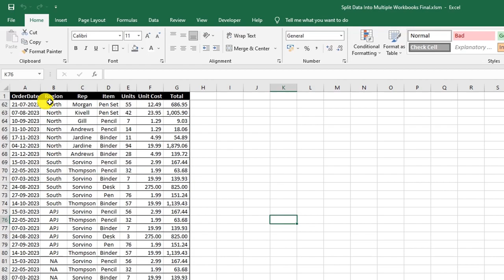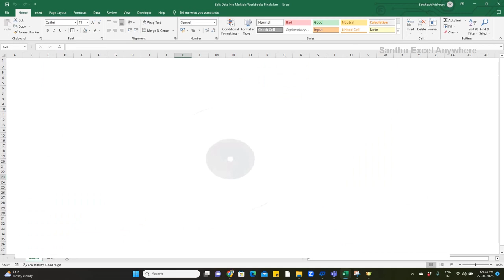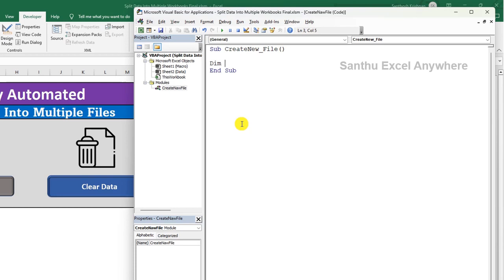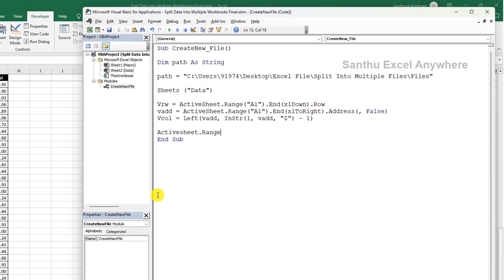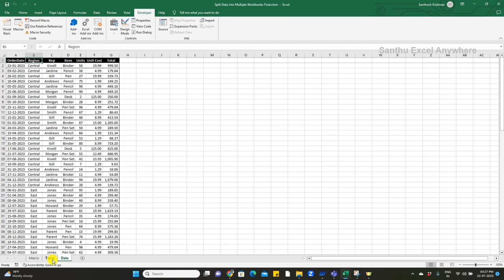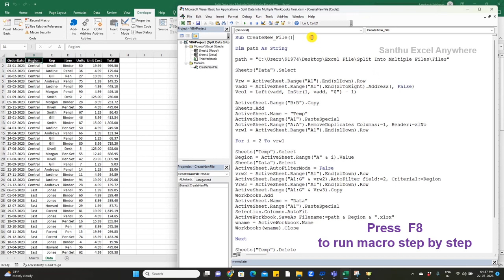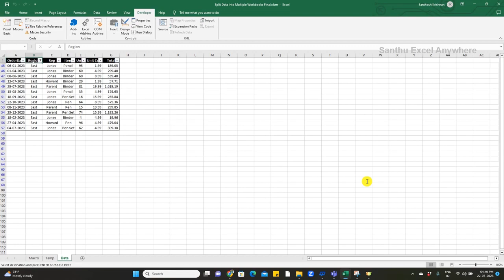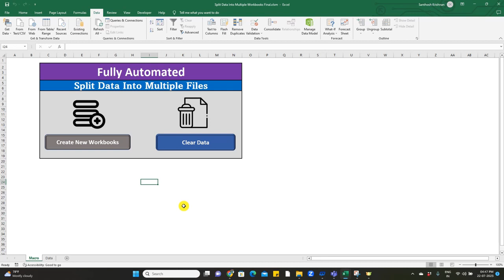Split Bulk Data Into Separate Workbooks by VBA Macro | Santhu Excel Anywher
How to split master data into multiple workbooks by VBA Macro in Tamil? Step by step explanation with examples.

1. Demo
2. Overview of data
3. Create VBA macro code step by step
4. How to split data into multiple workbooks?
5. How to split data into multiple files?
6. Delete sheets